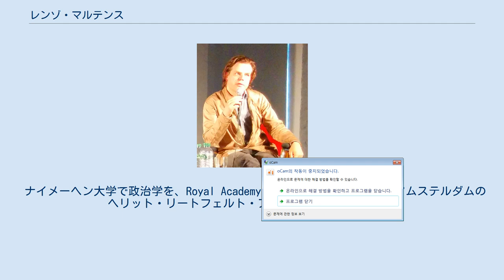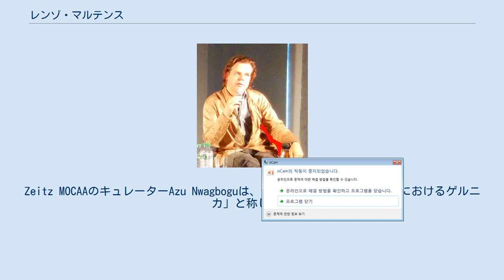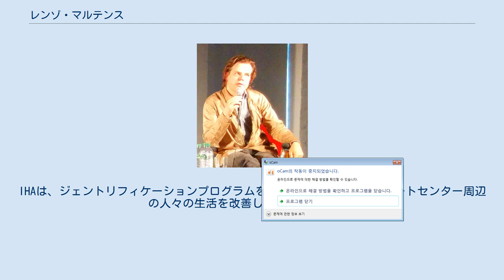レンゾ・マルテンス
レンゾ・マルテンス、KWベルリンにて レンゾ・マルテンス（Renzo Martens、1973年 - ）は、オランダのテルヌーゼン生まれ、現在アムステルダムとキンシャサ在住のアーティスト。
マルテンスは、コンゴにおける貧困の天然資源としての売り込みを推奨するドキュメンタリー、Episode III: Enjoy Poverty（2008年）など挑発的な作風で知られる。
2010年、コンゴの熱帯雨林のパーム油プランテーションに関するジェントリフィケーションプログラムのためのInstitute for Human Activities (IHA) を開始。
 ナイメーヘン大学で政治学を、Royal Academy of Fine Arts (KASK) とアムステルダムのヘリット・リートフェルト・アカデミーで芸術を学ぶ。
2010年、ニューヨークのISCPプログラムのアーティストインレジデンスに、2013年にはエール大学のリーダーシッププログラムであるエールワールドフェロープログラムに参加。
 現在、ゲントの芸術学校で芸術の博士号を取得中。
これまでにロンドンのユニバーシティカレッジ、ロンドンスクールオブエコノミクス、イェール大学、ゴールドスミス（ロンドン大学）、Städelschule Frankfurt、HEAD Genève、KASK、およびマドリード国立美術館にて講義を行う。
 チェチェンの紛争地帯を舞台とした短編ドキュメンタリー。
この中でマルテンスは、カメラを中心に置いて、チェチェン人に自分のことをどう思うか ("Do you think of me?") 質問する。
紛争地帯の映像がアーティストの個人的な（ラブ）ストーリーと混ざり合う、非定型のドキュメンタリー作品。
 コンゴ内陸部の最も貧しく治安の悪い地域における、2年にわたる滞在を経て制作された長編ドキュメンタリー。
この作品で彼は、貧困によって利益を得るために、地元の写真家に、最も残酷で衝撃的な状況にレンズを向けることを勧める。
例えば栄養失調の子どもの浮き出た肋骨をどのように撮影すれば、欧米の新聞に魅力的に売り込むことができるかをレクチャーする。
 この作品はアーティストによる独自の戦略により、現代美術における政治的主張を明確に表明した。
ポンピドゥー・センター、ベルリンビエンナーレ、マニフェスタ7、モスクワビエンナーレ、テート・モダン、アムステルダム市立美術館、第19回シドニービエンナーレ、その他多数の著名映画祭やアートイベントにて上映された。
Zeitz MOCAAのキュレーターAzu Nwagboguは、この映画を「私たちの時代におけるゲルニカ」と称した。
 2010年にInstitute for Human Activities (IHA) を設立し、研究所の芸術監督に就任。
IHAの目標は、経済的不平等に対する芸術的批判が、象徴的にではなく、物質的な観点からそれを是正できることを証明することである。
IHAは、ジェントリフィケーションプログラムを実施することにより、アートセンター周辺の人々の生活を改善しようとしている。
2014年以来、芸術作品の制作を基盤とした新たな生態学的イニシアティブを展開する農園労働者の協力団体であるCercle d’Art des Travailleurs de Plantation Congolaise (CATPC) と緊密に連携して活動している。